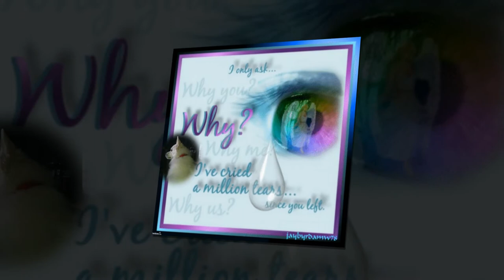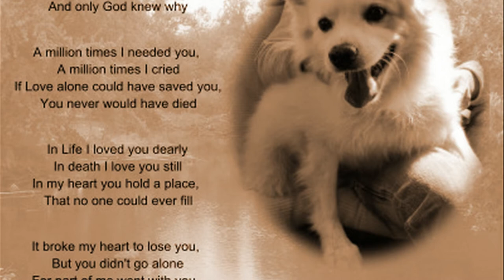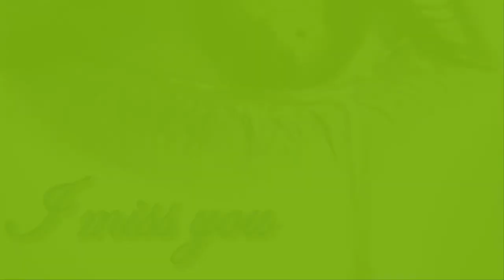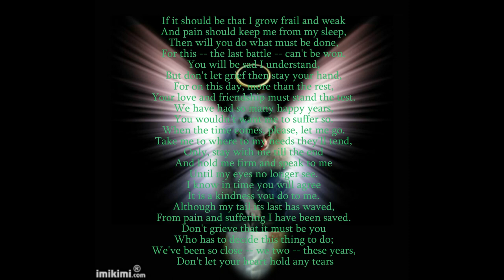Sir Luke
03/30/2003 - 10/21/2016